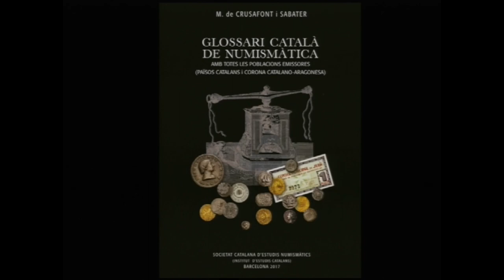Presentació del llibre «Glossari català de numismàtica (amb totes les poblacions emissores)»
Immaculada Socias, de la Universitat de Barcelona, és l’encarregada de presentar el llibre de Miquel Crusafont, «Glossari català de numismàtica (amb totes les poblacions emissores)».

Organització: Societat Catalana d’Estudis Numismàtics de l'IEC.

L'acte va tenir lloc el 23 de maig de 2017 a la Sala Prat de la Riba de l'IEC.